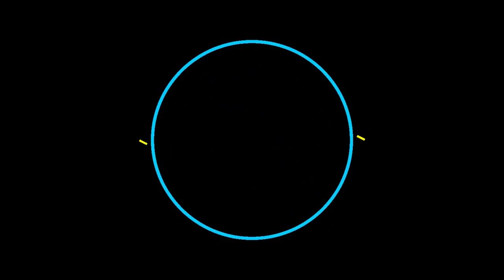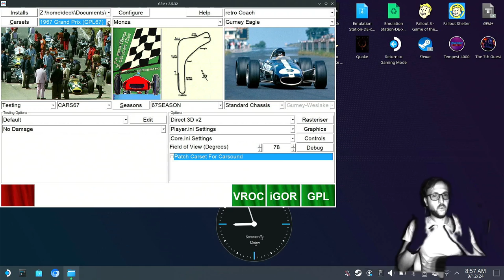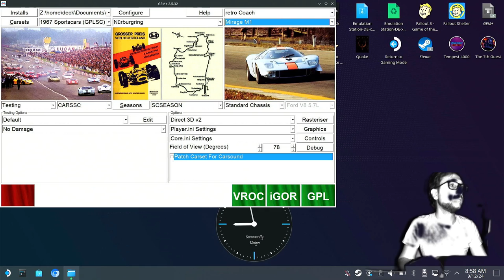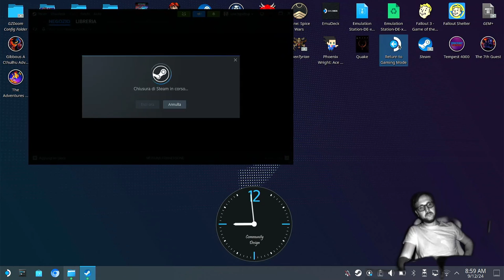🐛 Fixiamo un bug. Grand Prix Legends e la scelta dell'auto su Steam Deck 🏁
Piccola guida su un problema evidenziato nelle guide precedenti, ovvero l'impossibilità di cambiare auto. 😵‍💫

Ebbene... non è proprio così! 💪
Possiamo cambiare eccome vettura, per ogni mod che installiamo. Dovremo fare solo un po' più di fatica.

Scrivetemi nei commenti se avete trovato soluzioni migliori

0:00 introduzione
0:43 sigla
0:56 Scegliamo le vetture
3:24 Gaming mode
4:20 Riassuntino
4:44 Saluti finali

🎶 Musiche:
Sigla:
🎶 Maple Leaf Rag
Scott Joplin

🎷 Shine On (ver 1, 2, 3)
Gritz16
generata tramite Suno.ai

Seguimi!